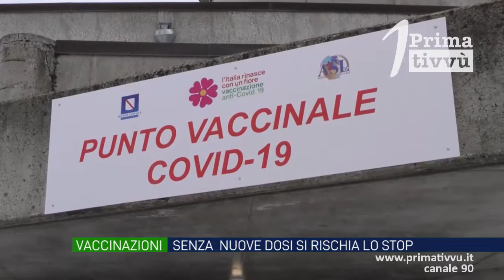Vaccini si prosegue, ma senza nuove dosi a breve si rischia lo stop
Secondo giorno di vaccinazioni per gli ultraottantenni irpini. Ieri hanno ricevuto la prima dose 698 persone. Ma senza l’arrivo di nuove scorte a breve di rischia lo stop.